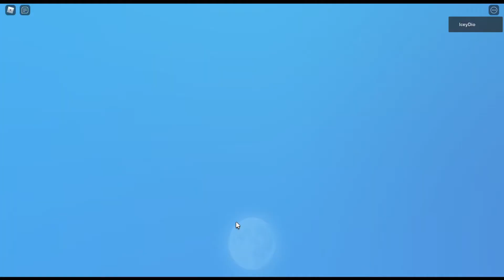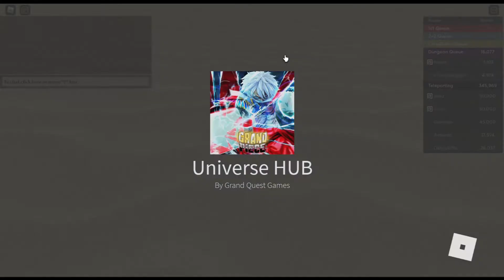[GPO] Road to 100 Arena Wins EP.1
ThankYou Guys
🧊Socials🧊